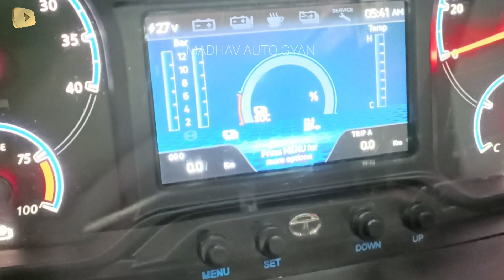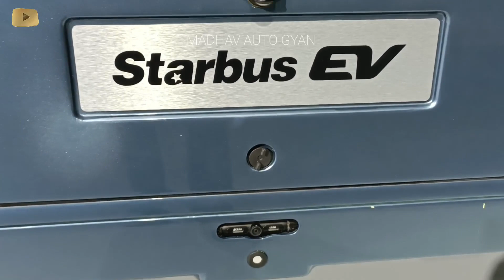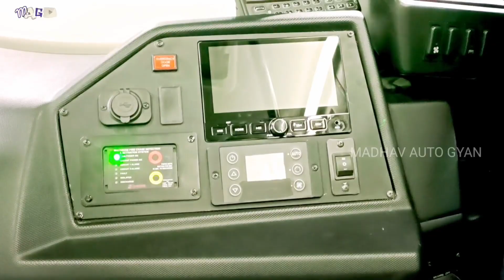Tata Starbus Fuel Hydrogen fuel cell bus cell EV India's 1st 2023 Auto Expo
Tata Starbus Fuel Hydrogen fuel cell bus cell EV India's 1st